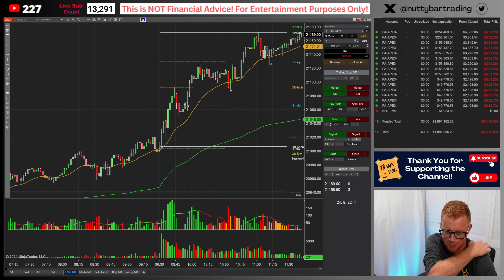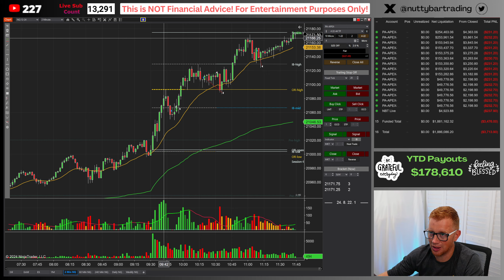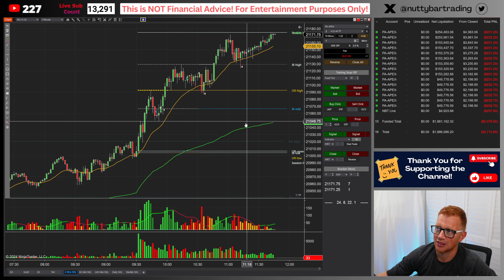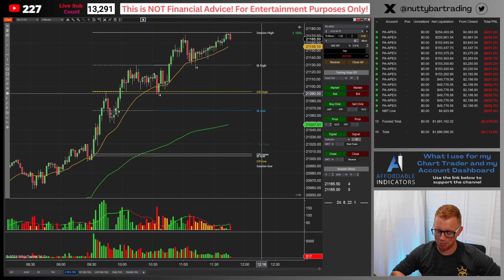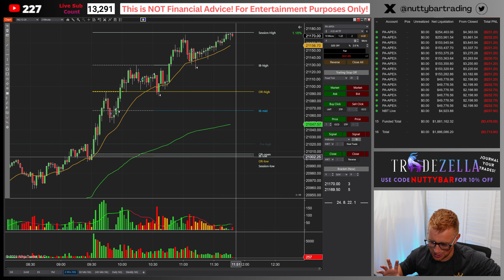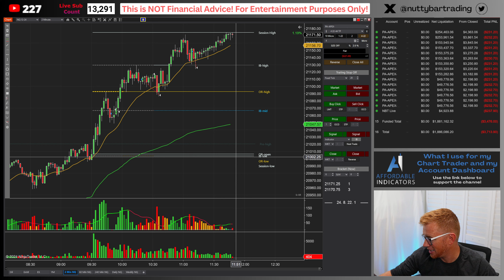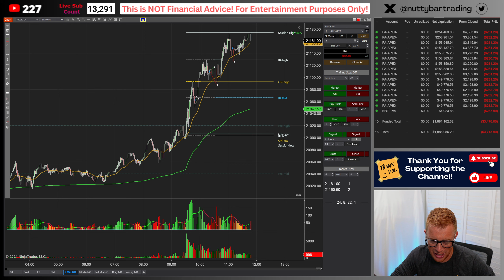DAY 101 SUMMARY - A FRUSTRATING RED DAY, FTT RUGG PULLED! - TRADING APEX FUNDED ACCOUNTS - CODE NBT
Use the link to get the best available discount